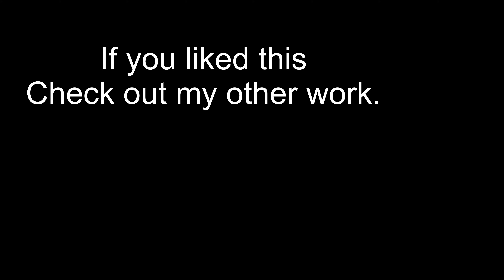Cleaning Dirty Minivan Seats Satisfying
These seats were pretty bad. Well, the whole car was actually. That's why I repeated the process several times until I was satisfied with the results.